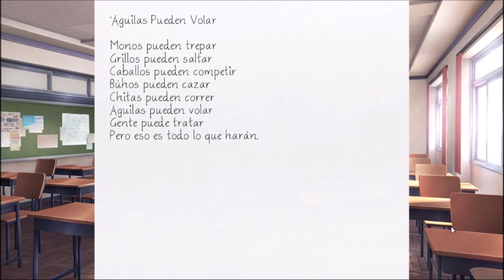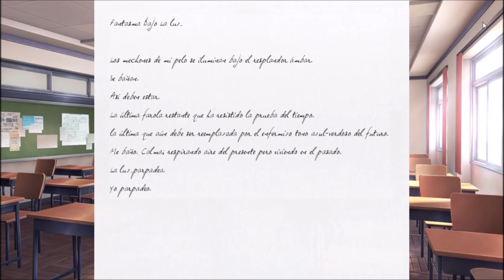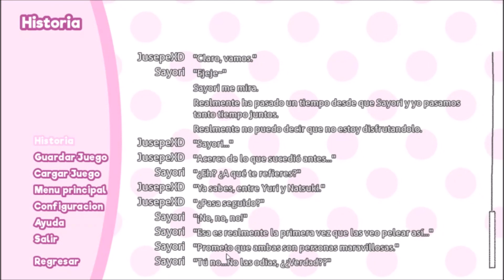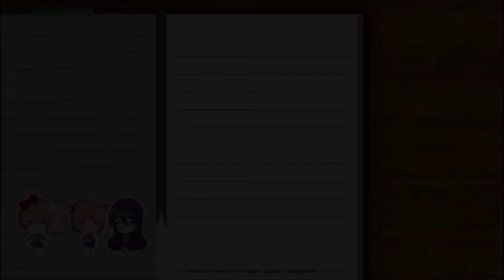DDLC - 3 Poemus Interruptus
Continuamos con los poemas... ...MALDICION UNA INTERRUPCION.